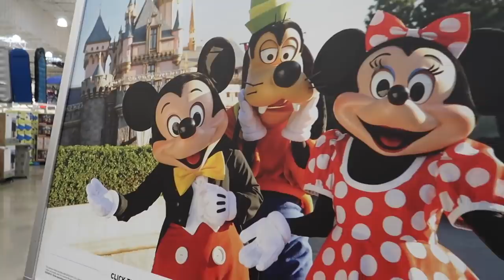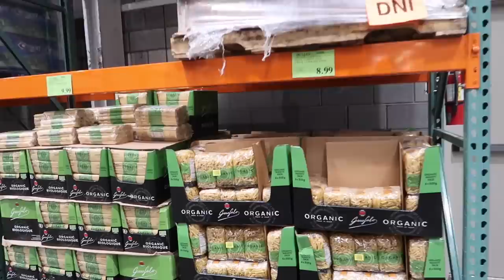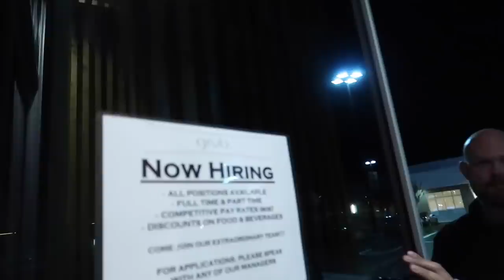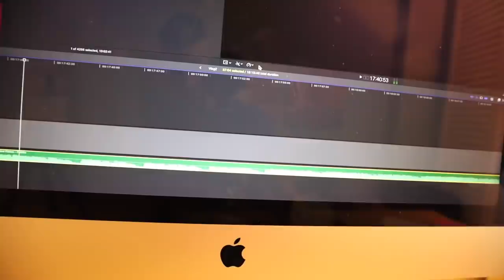Didn't Know My Corgi Dog Is So Busy While Home Alone || Life After College: Ep. 633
What does My Corgi Dog Do when I'm not at home? I set up a hidden camera to see everything he does. He stays pretty busy! ALSO: grocery shopping at Costco, New Spring Merchandise preview, and more!

Send Us Mail:
VlogAfterCollege

- What my dog does home alone: iFetch ball launcher, playing with toys, Neato Botvac robot vacuum cleaner, Tricky Treat Ball
- Morning Walk
- Corgi On Fleek Wheel Puzzle
- April Calendar Month
- Grocery Shopping at Costco
- Full Moon Chicken Fillet Dog Treats
- Making Lunch: Costco Rotisserie Chicken, Asparagus (with garlic and olive oil) and penne pasta
- New Corgi On Fleek Spring/Easter Merchandise Launch: New Lanyard, Magnets, Women's Tank Top & Unisex Blue T-shirt
- Gym Back workout routine in Strong Lift Wear
- interviewing Gatsby about Selena Gomez
- New TV in Bedroom
- Grabbing dinner at Grub Burger with Shawnsecrets and Nick
- Filming Music Video in Slomo/Fast Motion